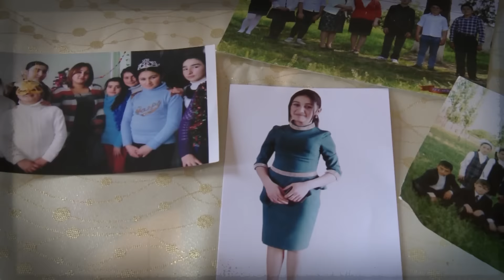Bizə danış 21 fevral 2017 / Bize danis 21.02.2017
21 fevral, saat 16.00-da "BİZƏ DANIŞ"DA
6 aylıq körpəsindən imtina edən Gülər!
Onu bu addımı atmağa vadar edən şəxs kimdir?

Ümid Ruhəngizin oğludurmu?
İllər öncə baş verən o hadisə Bizə danışda açılacaq!

Həyat yoldaşı tərəfindən qətlə yetirilən Səbinənin övladları kimdə qalacaq?

11 aydır itkin düşən Güldanə haradadır?
O, həqiqətənmi intihar edib?
Onu tanıyanlar Bizə danışacaqmı?